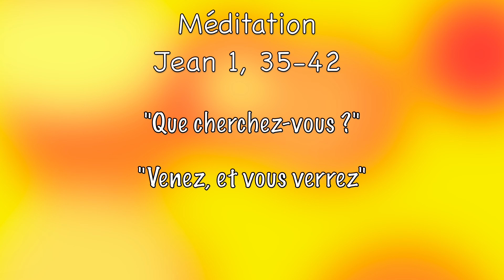Méditation jeudi 4 janvier 2024 Jean 1, 35-42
Evangile de Jésus Christ selon saint Jean 1, 35-42
En ce temps-là, Jean le Baptiste se trouvait avec deux de ses disciples. Posant son regard sur Jésus qui allait et venait, il dit : « Voici l’Agneau de Dieu. » Les deux disciples entendirent ce qu’il disait, et ils suivirent Jésus. Se retournant, Jésus vit qu’ils le suivaient, et leur dit : « Que cherchez-vous ? » Ils lui répondirent : « Rabbi – ce qui veut dire : Maître –, où demeures-tu ? » Il leur dit : « Venez, et vous verrez. » Ils allèrent donc, ils virent où il demeurait, et ils restèrent auprès de lui ce jour-là. C’était vers la dixième heure (environ quatre heures de l’après-midi). André, le frère de Simon-Pierre, était l’un des deux disciples qui avaient entendu la parole de Jean et qui avaient suivi Jésus. Il trouve d’abord Simon, son propre frère, et lui dit : « Nous avons trouvé le Messie » – ce qui veut dire : Christ. André amena son frère à Jésus. Jésus posa son regard sur lui et dit : « Tu es Simon, fils de Jean ; tu t’appelleras Kèphas » – ce qui veut dire : Pierre.